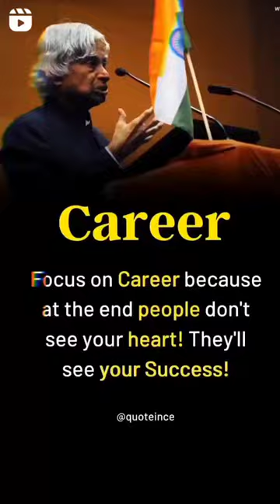career 🔥😎❤️...career apjabdulkalam motivation shorts love short like subscribe life